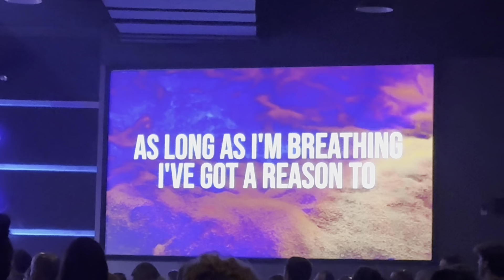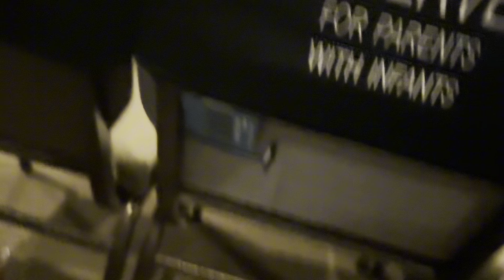Cooking/Baking and going to church with the Dennis' 10/6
Full day vlog, starting with church, making breakfast, baking cookies with Drew, baseball with Trevor & the cooking dinner with Big Russ